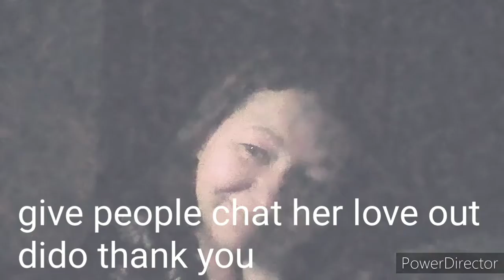Message to the Gay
Its ok to be yourself. Listen even spirit says... Just listen.